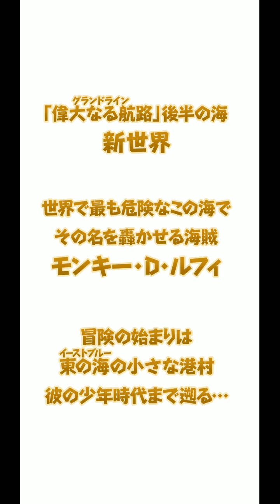【βテスト】ワンピースボンボンジャーニー（One piece bon bon journey）面白い携帯スマホゲームアプリ